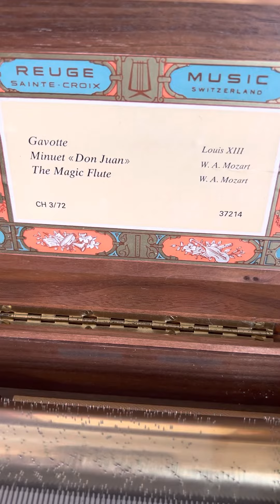reuge 72note Gavotte Don Juan The Magic Flute リュージュ オルゴール ガボット ドンジョバンニ 魔笛